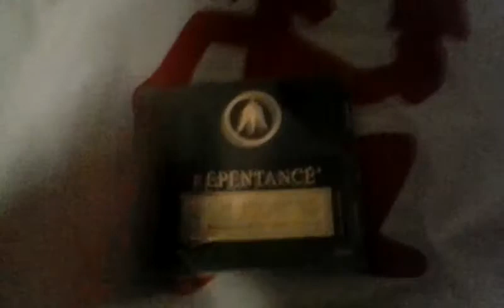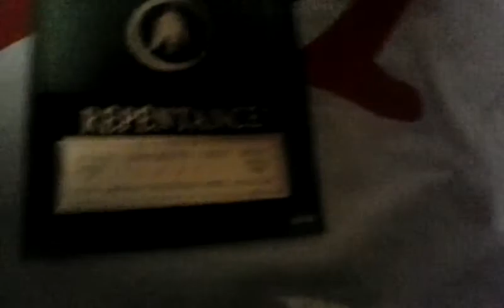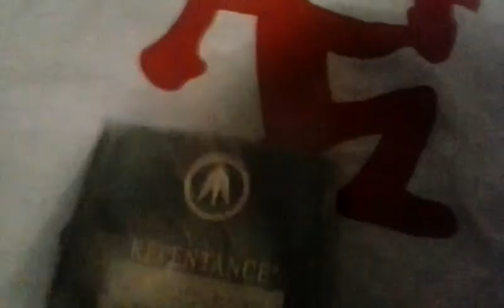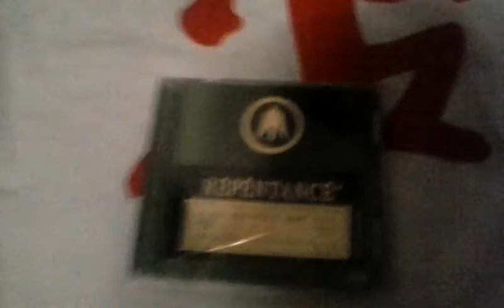Esham Review *Repentance*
My review of Eshams 2nd release on Psy